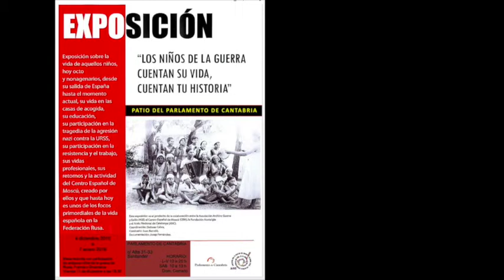A.G.E. TESTIMONIO DE MANUEL DE COS 11 diciembre 2015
Manuel de Cos que tenía 16 años al comenzar la guerra, se quedó "en el exilio interior" sufriendo las consecuencias de la represión franquista, con cárcel y trabajos forzados.
Celebrado en el Parlamento de Cantabria.